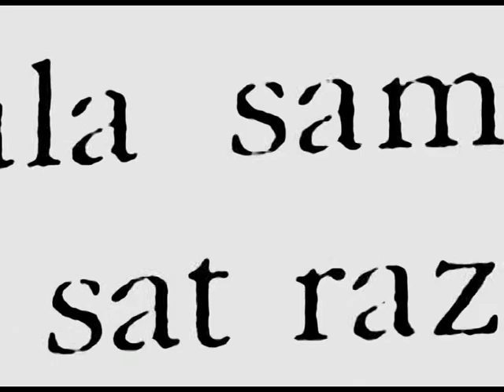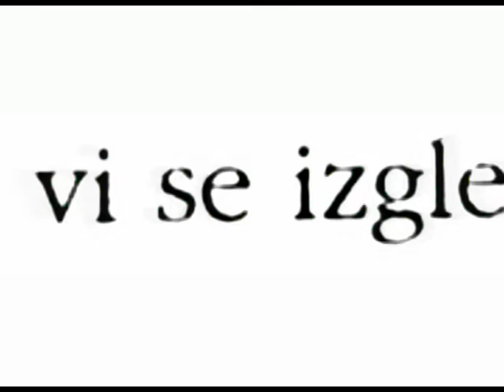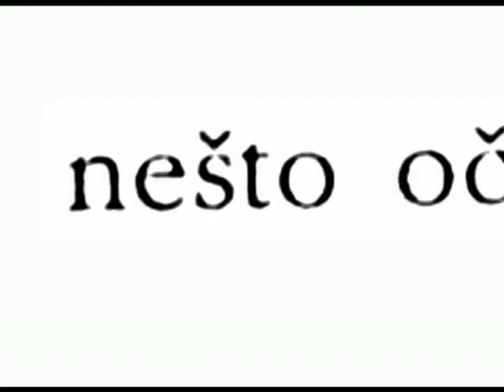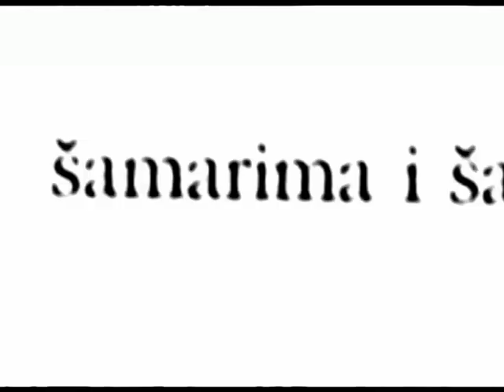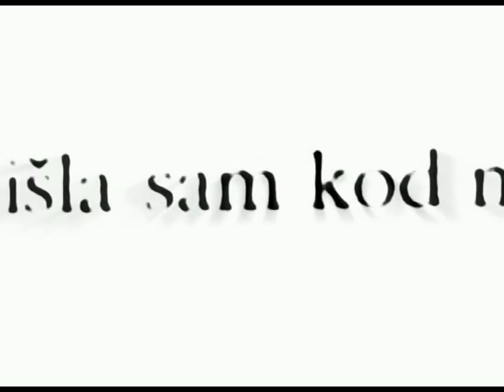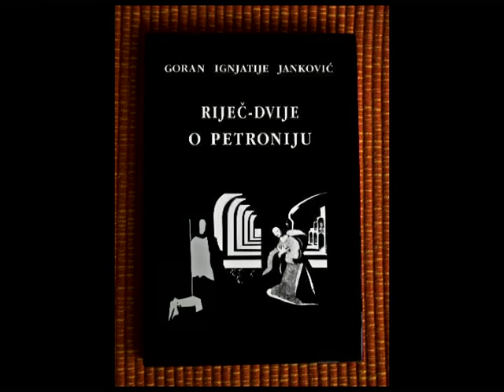Goran Janković & Marjan Stanić - Žurnal (Newsreel)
Iz knjige "Riječ-dvije o Petroniju", KUD France Prešeren, Ljubljana, 1993. Nastup na festivalu "Živa književnost", Škuc Ljubljana, 2002.

Bubnjevi: Marjan Stanić.
Foto: Monika Janković
Dizajn korica: Etbin Stefančič